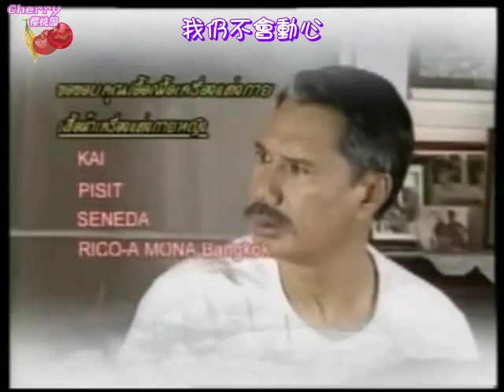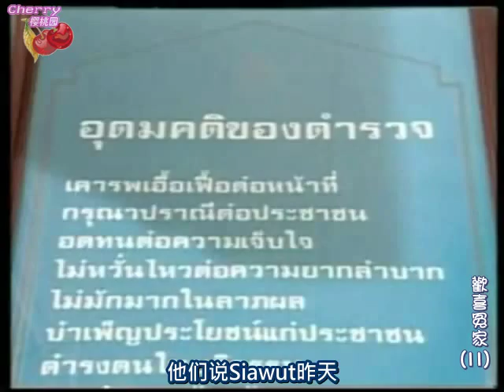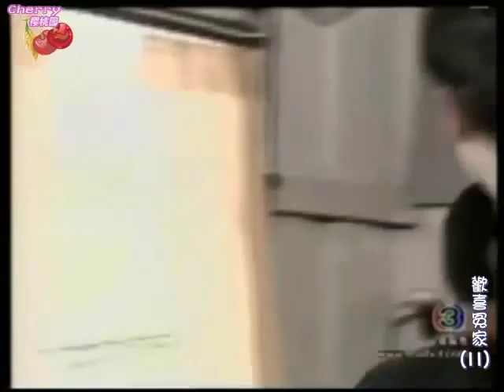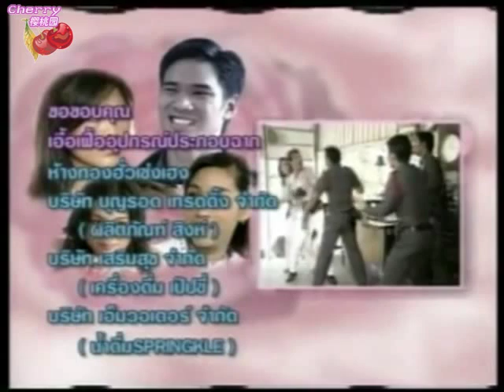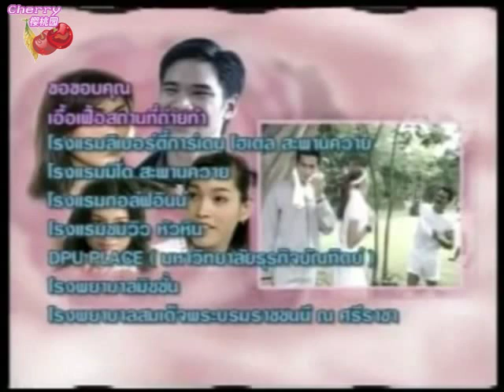泰劇--歡喜冤家11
歡喜冤家中字由Cherry櫻桃園 (Cherry Chinese Fan Club) 製作提供